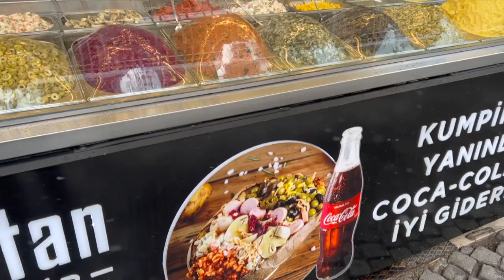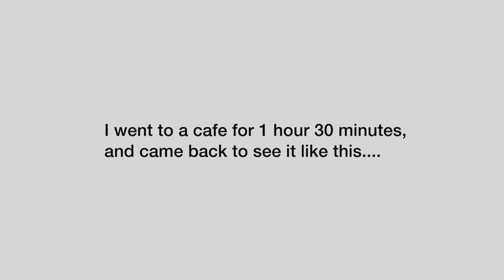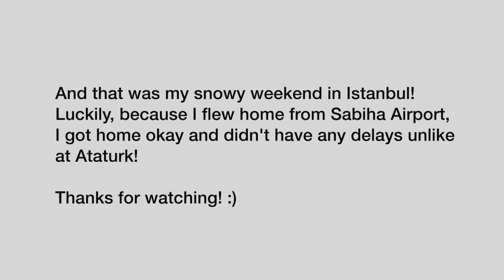Seeing Snow in Istanbul as a Tourist! & Ortaköy Mosque!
This was my first time in Istanbul seeing snow and it was so amazing and beautiful to see!
I also went to a few cafes, Ortaköy Mosque and Galataport and show you around in this video!

JazakAllah Khair 🙏🏼✨